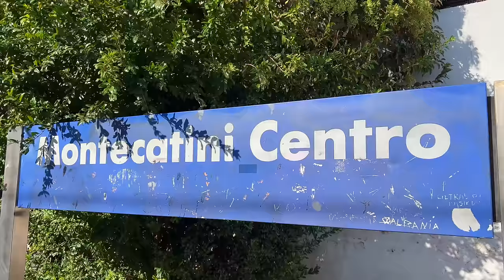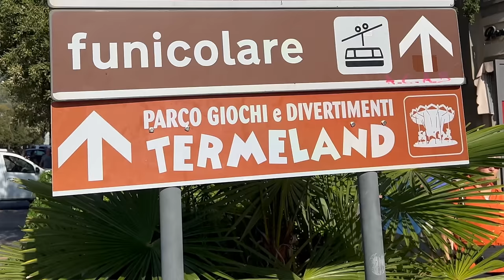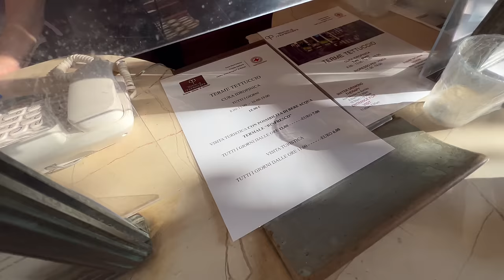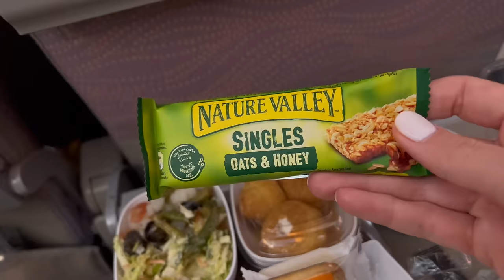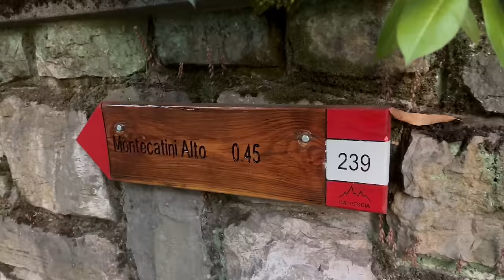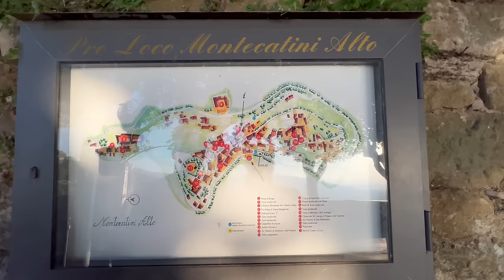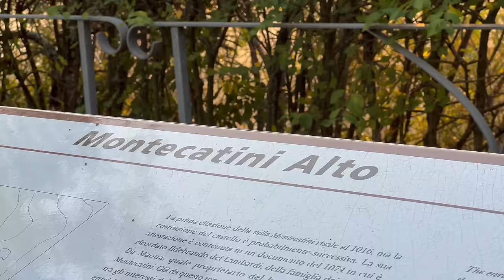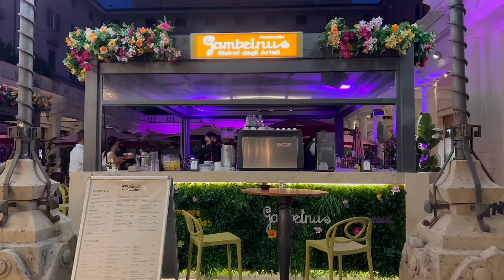We Drank from Italy’s Fountain of Youth! 🇮🇹 Day Trip to Montecatini Terme, Tuscany 💦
Is this Tuscany's Best Kept Secret?? 😍 Today, we stumble across the surreal, fairytale-like town of Montecatini Terme! 🍭✨🎡🍿 We drink from a coveted fountain of youth and ride a crazy steep and crazy old funicular to the hilltop haven of Montecatini Alto, before stuffing our faces with one-of-a-kind gelato flavours! 🍦

▬ Video Chapters - Recorded 12 October 2023 ▬

0:00 Intro
1:22 Walking the Streets of Montecatini
5:50 Montecatini Terme Tamerici
9:37 Montecatini Terme Tettuccio
20:40 Walking the Streets of Montecatini
22:02 Montecatini Funicular up to Montecatini Alto
26:33 Montecatini Alto
34:37 Montecatini Funicular Down
39:37 Walking to Dinner with our Portable
41:15 Dinner at Gambrinus
43:44 Gelato at Cioccolato & Company
49:19 Subscribe & Watch More Here! :)

About Us:
When we were in our early 20s, chasing our own dreams of living in Europe, we met one night at a pub in Florence...11 months later, we were married! Having been together for 6 years now, we have lived & worked on 3 different continents & even on a cruise ship!

We moved back to Italy to live out one of our biggest dreams - to pull off the Ultimate Italian Road Trip, travelling to all 20 regions of Italy! We will be showcasing the impressive diversity all 20 regions have to offer - from the history, architecture, art, culture, food, traditions and so much more! 🇮🇹

Our Gear: 📷
Tripod Mount